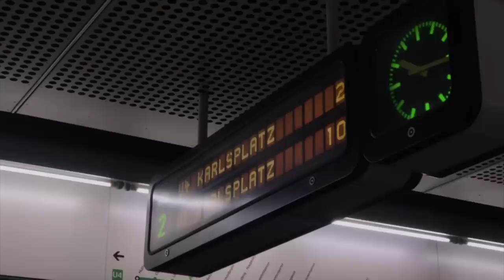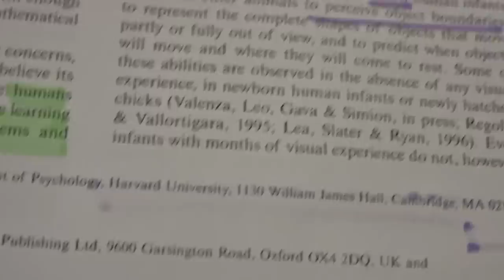jesam li primljena na univerzitet u beču? *live reakcija*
Zamolila bih vas da se preko ovog linka priključite na takmičenje. Time dobivam bodove, a i vi imate šansu da osvojite vrijedne nagrade!

2. Prijavite se na takmičenje
3. Potvrdite mail koji ste dobili (inače se ne računa ništa)!

To je to, sretno svima!

xoxo, ArnelaKameric 💋